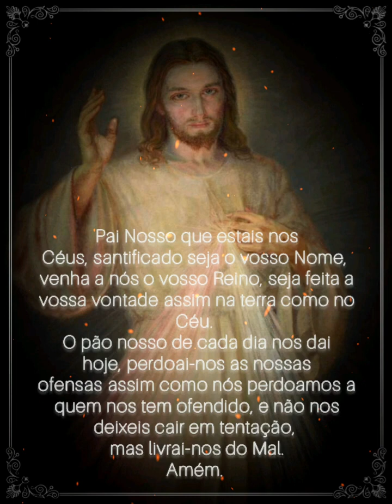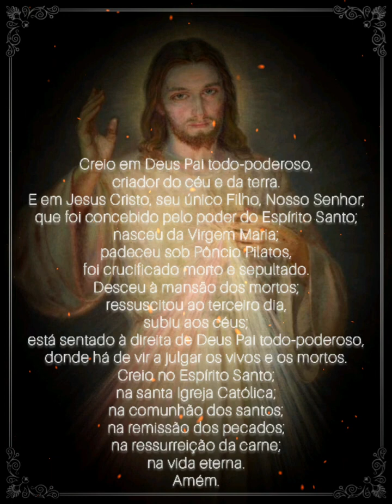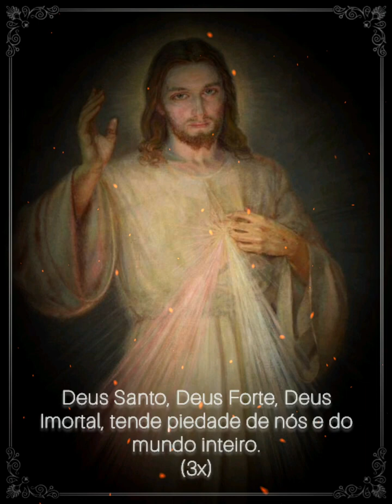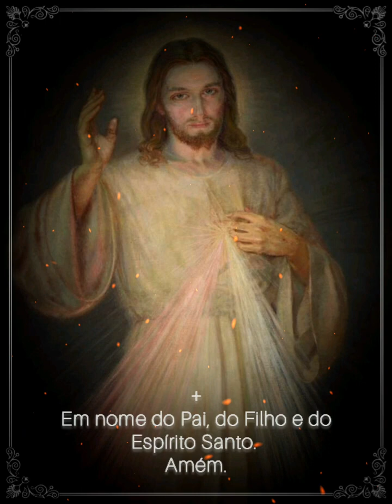Terço da misericórdia